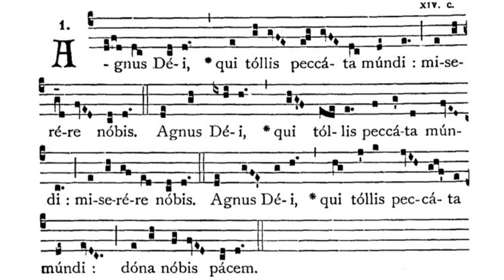Gregorian Chant - Julian D. Jankowski - Agnus Dei (Mass XI)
This is the Gregorian Chant Agnus Dei Mass XI sung by me (Julian D. Jankowski).